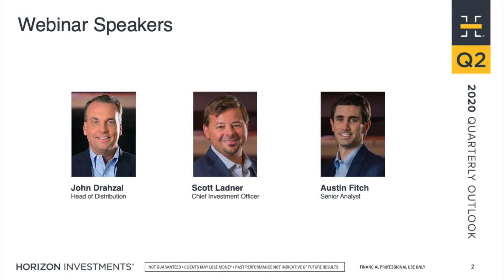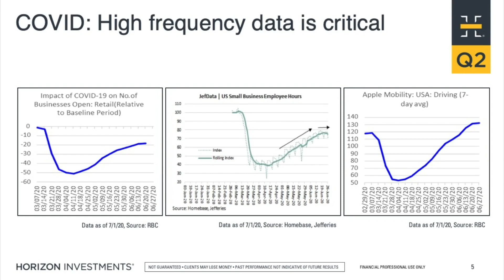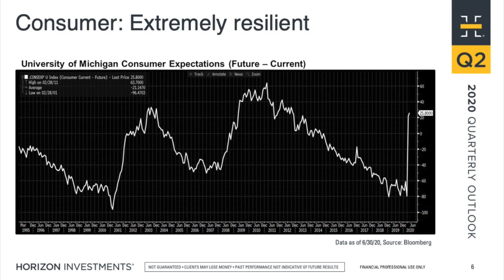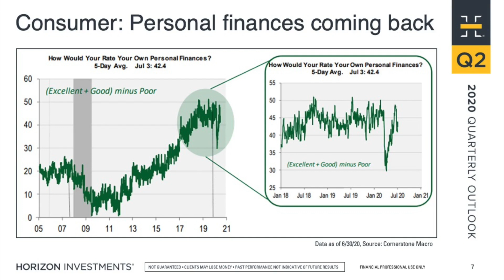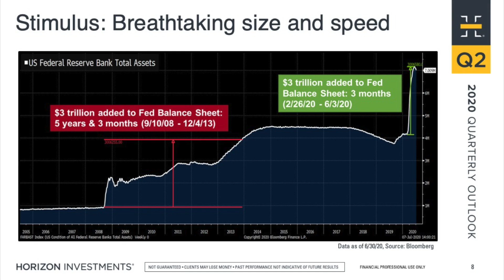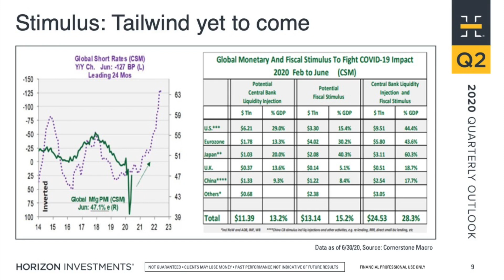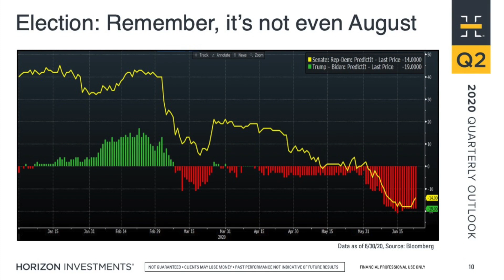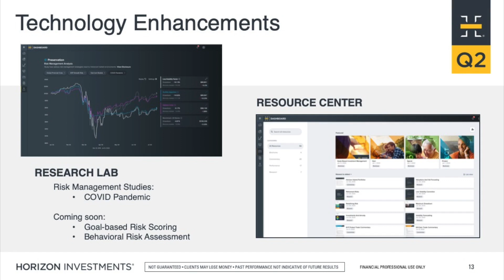Q2 2020 Quarterly Webinar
The Q2 2020 Quarterly Market Review webinar from Horizon Investments.